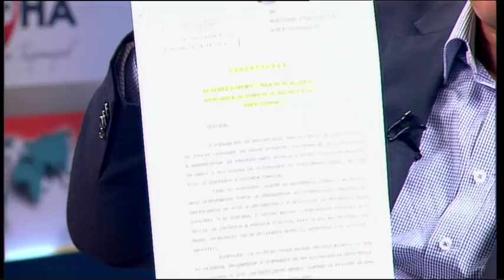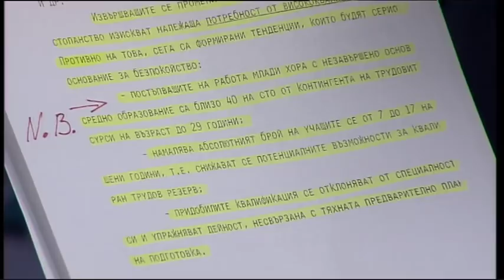Свободна зона с гост Антон Тодоров – 24.07.2018 (част 6)